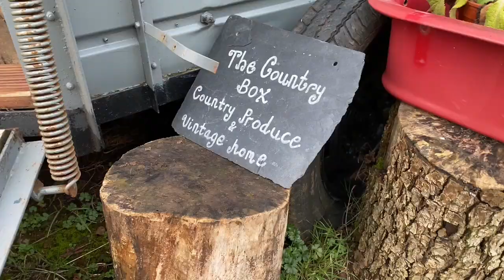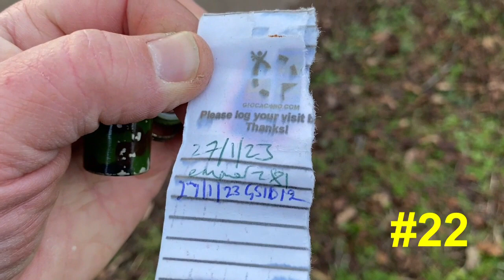Geocaching around Spaxton, Somerset: Broken Boot, Grotbags, & Caches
Great couple of hours Geocaching around the village of Spaxton in Somerset.

Plenty of caches, plenty of mud and water and FREE parking!!

Check it out. GC Codes on Screen in the video.